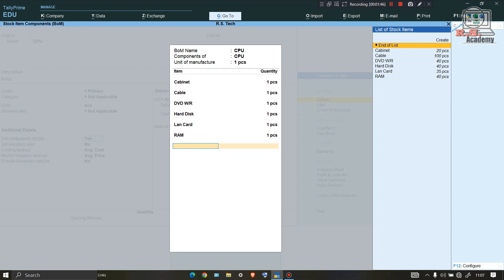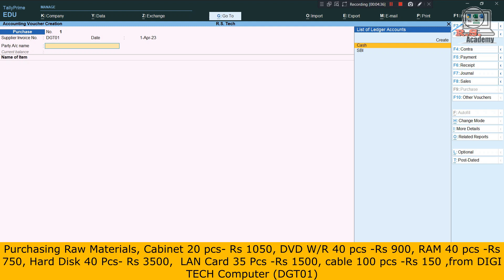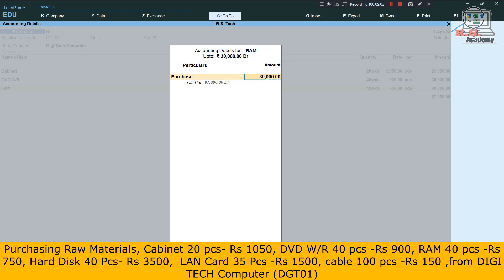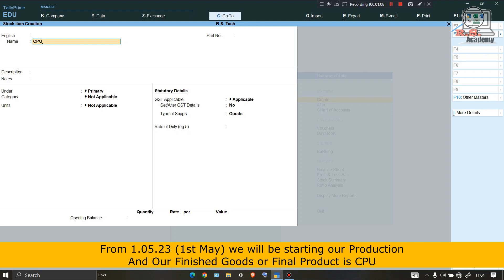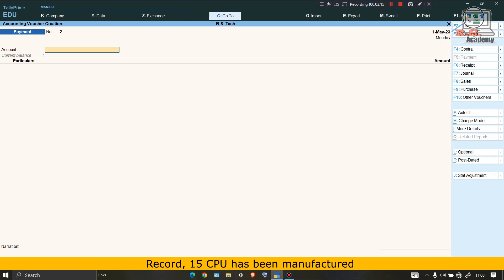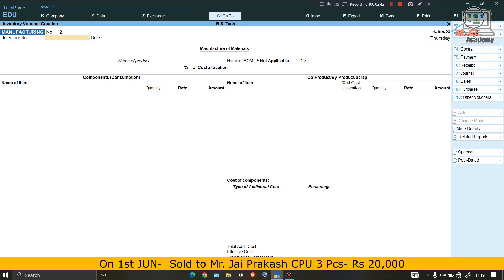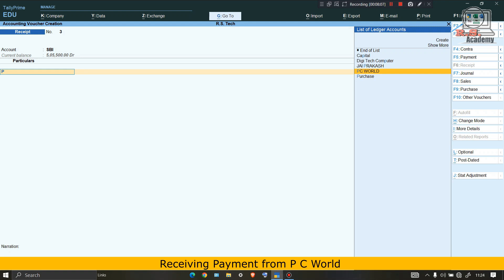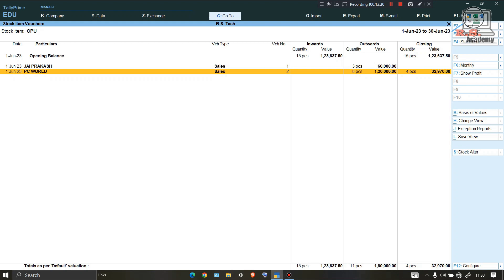Tally Prime manufacturing company accounting| tally prime bill of materials| raw materials to profit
IN this video tutorial you will learn the whole manufacturing process or manufacturing company or industry accounting in tally prime like from creating company, then introducing capital, purchasing raw materials and recording how much Raw materials are needed to create a unit of finished goods using (BOM), Bill of Materials and creating Manufacturing journal to record or manufacturing finished goods and then selling that final products to consumers or tally prime production costing or From raw materials to profit by utilizing resources

Link :